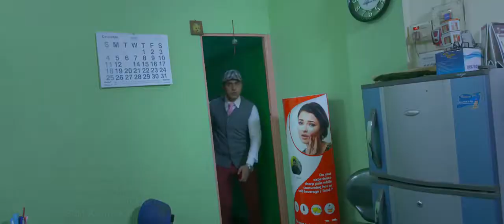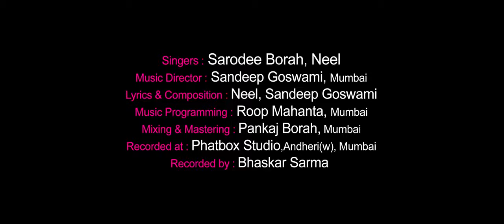Assamese. Hit song(4)